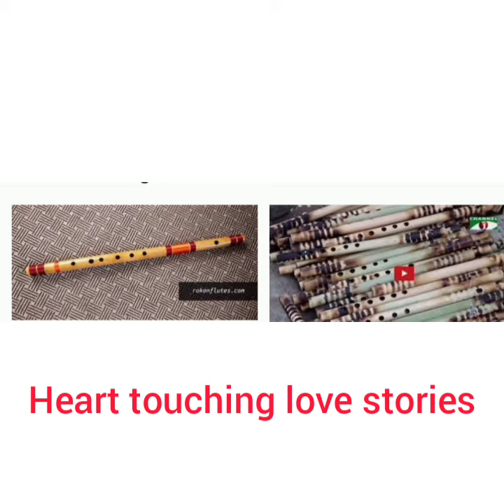best ringtones#best ringtones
Created by best ringtones#best ringtones#basir sur